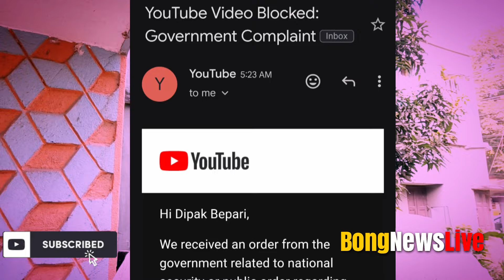বিজেপির DNA-তেই দাঙ্গাবাজ | তৃণমূল মুখপাত্র রিজু দত্ত